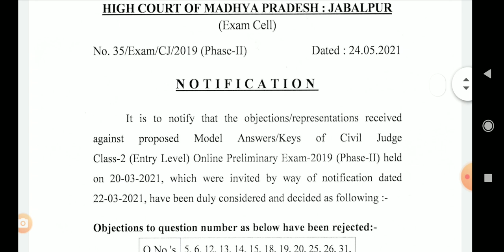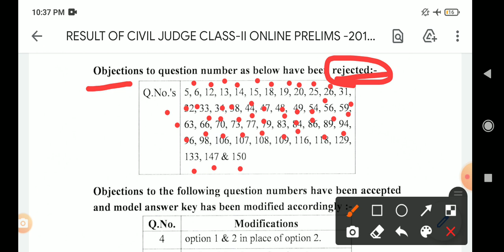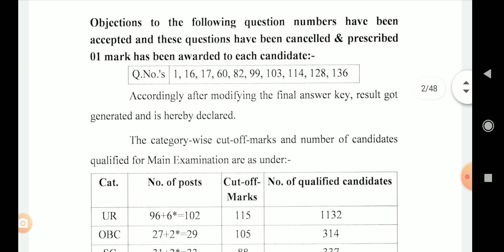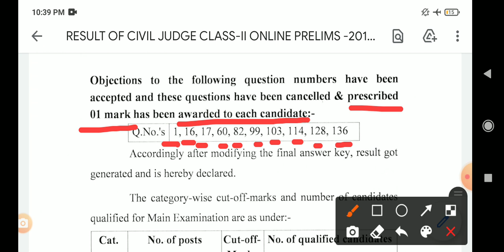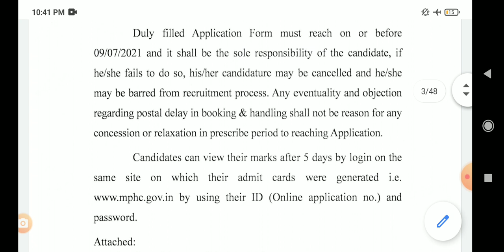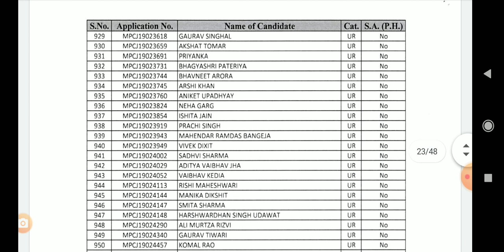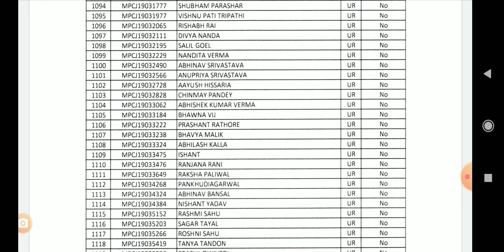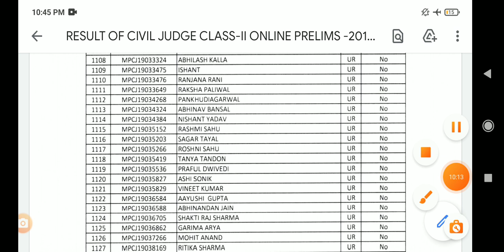MP Civil Judge Pre Result#LawMadeEasybyAdvDrishti Cutoff Questions Deleted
Law Made Easy by AdvDrishti welcomes all of you back after a long time.. Please watch other videos which includes Motivational, CrPC, IPC, Evidence, History, Current Updates , Cases, Adminstrative Law.. etc

Those interested in Paid classes .. Contact on Telegram with channel Name-Law Made Easy by AdvDrishti.. for Fresh Batches..

Demo on 31st May 2021
Batch start June1, 2021
WhatsApp only.. no calls..